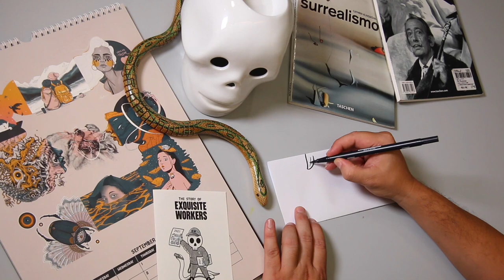11d - EXQUISITE WORKERS - Museu Picasso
23/10 de 11h-19h
Cadàver Exquisit amb Exquisite Workers!
Crea els personatges més divertits i originals mitjançant el joc del cadàver exquisit.
Explora juntament amb Exquisite Workers el món del cadàver exquisit combinant les diferents il·lustracions que conformen la instal·lació. Imaginació al poder!

barcelona.cat/barcelonadibuixa